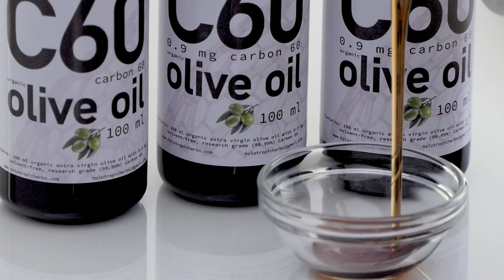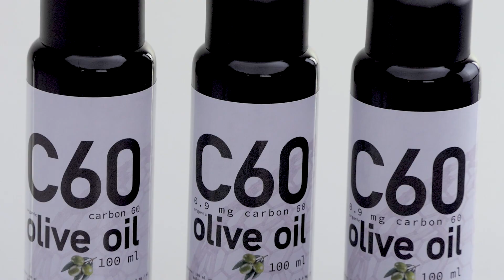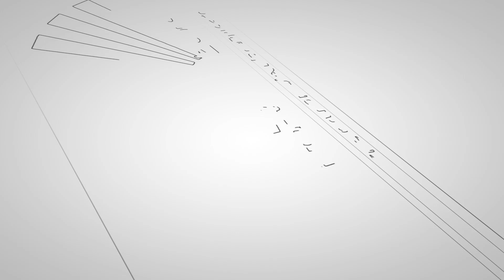watch this before you take c60 olive oil Buckminster-fullerene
C60 is 200 times more effective against oxidative stress than Vitamin C. C60 has also been found to be highly protective against radiation & electrosmog. C60 olive oil takes 90mg of 99.95% pure Carbon 60 per 100 ml and cold infuses it into organic cold pressed olive oil for maximum monomolecular absorption. Athletes feel a distinct and immediate increase in performance and endurance with C60 olive oil. Recovery times after exercise or competition are greatly reduced. Serious athletes can gain hours back into their lives with C60 olive oil. Runners and bicyclists reach their fastest times using C60 olive oil. Weightlifters exceed their personal limits. Maximize your performance, strength, and stamina, as well as a reduction of recovery times with C60 olive oil. When C60 olive oil is used on the skin, wrinkles & age spots are gently reduced. Your Skin feels softer and youthful. Watch Wounds and sores heal much faster with c60 olive oil. In today’s polluted environments brain fog is a common thing. Take C60 olive oil daily to rapidly gain mental clarity, emotional focus, and protection against radiation. Energy levels are raised and remain balanced throughout the day. People feel more internally connected & focused on their daily task. Physical strength, energy and vitality return to more youthful levels. Attitude and motivation are greatly elevated. Get yourself the many life-enhancing benefits of C60 olive oil!

All ATHLETES can benefit from C60 olive oil no matter the skill level. If you are a professional, division one or high school student, C60 olive oil is here to help you!

Experience the immediate performance difference of C60 Olive Oil today!